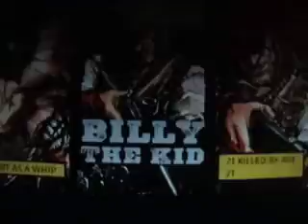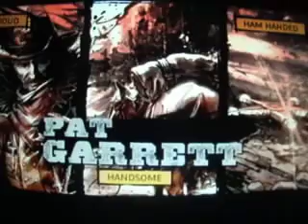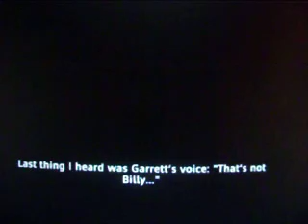Call Of Juarez Gunslinger Demo Gameplay Part 2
hey guys welcome back today we r playing call of juarez gunslinger hope u enjoy if u did plz sub it means a lot u guys rock and survival island will be out on monday u guys rock hayden out :)